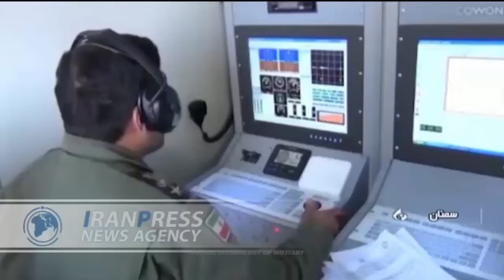After ‘Longest Range’ UAV, Iran To Launch Drones Carrying Missiles And Bombs That Can Land On Water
Just two days after unveiling its longest-range drone, Iran has now announced that the Islamic Revolution Guards Corps (IRGC) is all set to deploy a unique water-landing naval drone capable of carrying missiles and bombs.